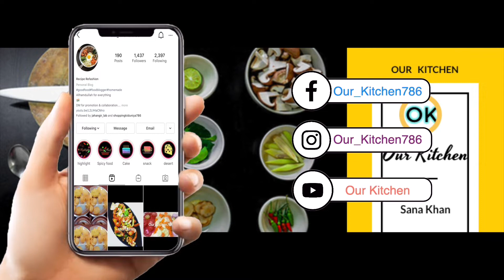Dahi Salad | Healthy & Tasty Salad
I'm on Instagram as our_kitchen786. Install the app to follow my photos and videos.